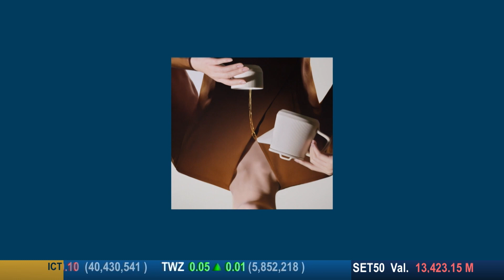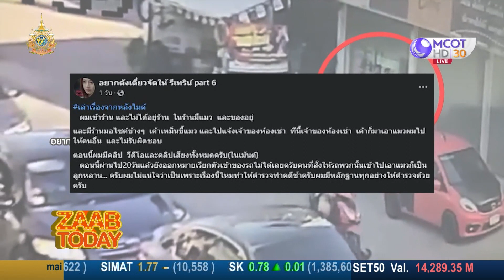ZAAB TODAY (แซ่บทูเดย์) 25 ม.ค.67